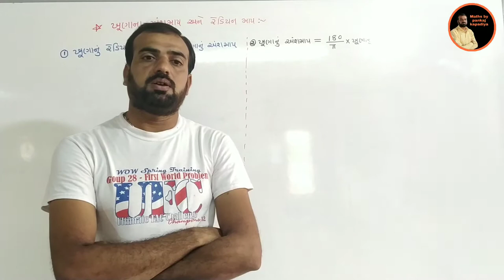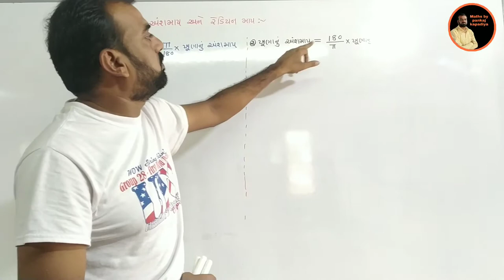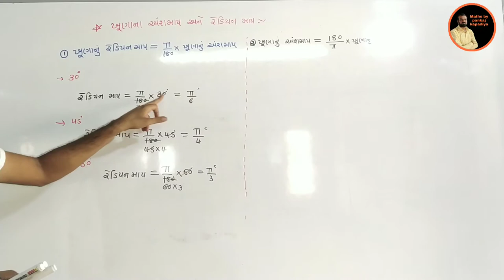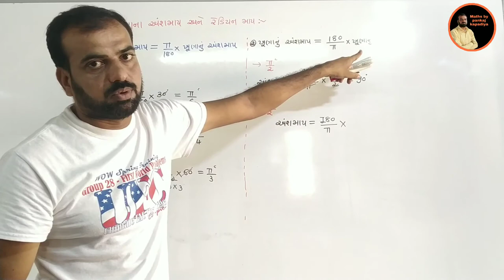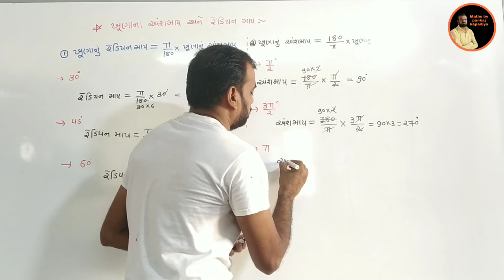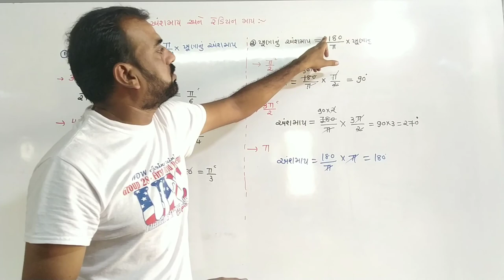Std 11 Chapter 4, ImpFormula, Std 11th Science Mathematics Gujarati Medium, Std-11 Science Maths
ધોરણ 11 12 સાયન્સ A અને B ગ્રુપ માટે ખુણાના અંશ માપ અને રેડિયન માપ માટે ના સુત્રો

std 11 12 science maths A B group, માટે ખુણાના અંશ માપ અને રેડિયન માપ માટે ના સુત્રો